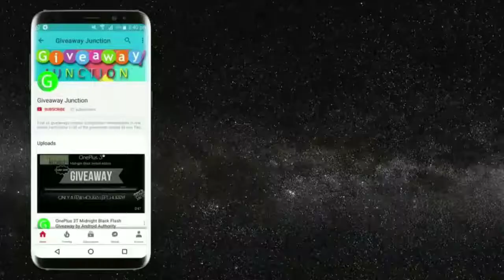Win Xbox One X from Mekel Kasanova